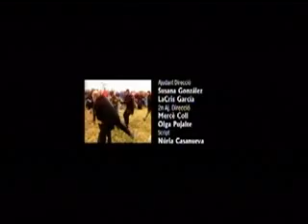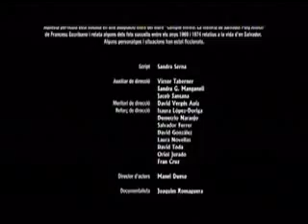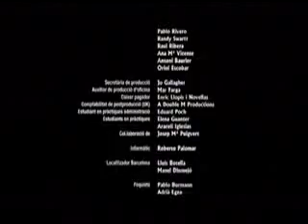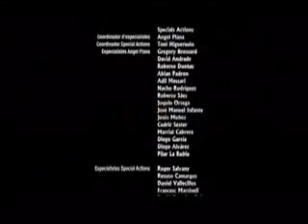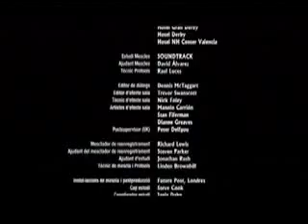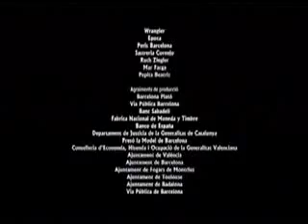LLUIS LLACH I si canto Trist..Versio = 2006 VERSIO ORIGINAL 1974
Dedicada a "SALVADOR" PUICH ANTICH, una terrible injusticia